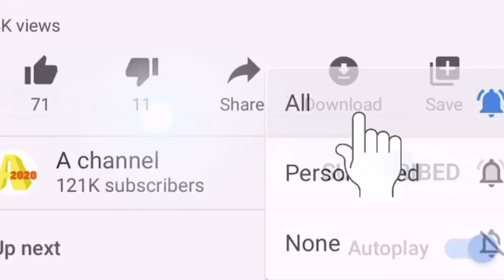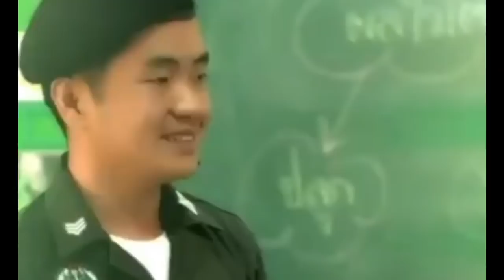ธนาธร ห้าว ! บี้ลดงบส่วนพระองค์ - กษัตริย์ใช้ภาษี?